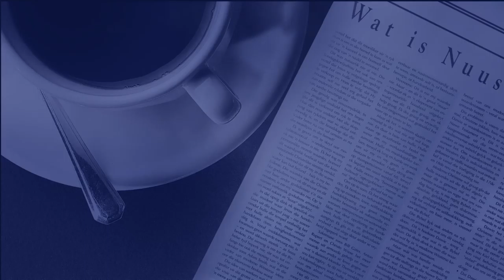Enya van Niekerk 23 Mei